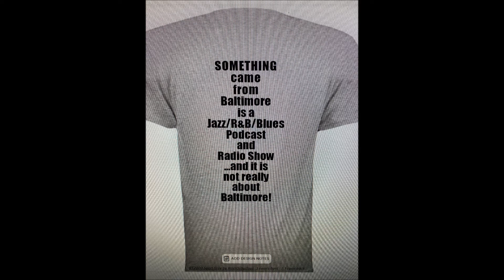The R&B Diva Dionne Warwick (Sophisticated Soul) on SOMETHING came from Baltimore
The R&B Diva's:  Dionne Warwick

Voices Heard on this Radio/Podcast Show.  Thank you for your time and energy.
5.  Marcellus "The Bassman" Shepard
7.  Eartha Holley "The Rapping Professor"
9.  The Funkmeister Duke Benjamin
10. Retired Gospel R&B Manager - James Henry

And.
Host/Producer of SOMETHING came from Baltimore:  Tom Gouker

SCFB is found on: Youtube, Itunes, Anchor, Spotify, Amazon Podcasts, Google Podcast, Overcast, Breaker, Castbox, Radio Public, Podbay, Stitcher. and more!

Tom Gouker is also featured on a limited-run podcast about the Beatles called, "The Beatles Come To America", Join Tom and the "Beatle Guru" Brooke Halpin as we chat about the US Album Releases of the Beatles ("65", "Yesterday & Today" and "Hey Jude"...they are all there.)

How To Get a Hold of SOMETHING came from Baltimore:
Contacts Information:
Twitter: something came from baltimore (@tom_gouker) / Twitter
Instagram: Something Came From Baltimore (@something.came.from.baltimore)

Did You know that SOMETHING came from Baltimore is on "TheBocX.com". TheBocX.com - Something came from Baltimore is a Podcast and a 30-minute radio show and can be heard weekly (Thursday's at 7pm and 10pm EST) it's called, SOMETHING came from Baltimore THE SHOW.  Check out the Station: Jazz Music Radio - The BocX Streaming Jazzy Music

Spotify Playlists: Are available under the name DJNormal (that is my DJ name)
Spotify Playlist: Here is a list of my favorite shows from 2021. Best Songs of 2021!

TIPS! (Thank You!)